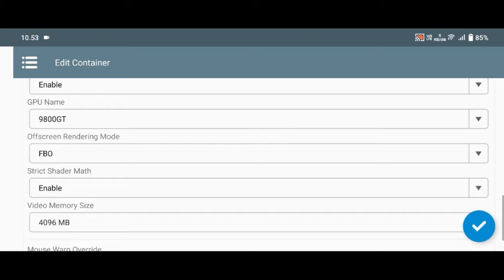Winlator v6.0 | Tomb Raider 2013 - GOTY Edition (virtual gamepad) | Snapdragon 680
Game : Tomb Raider 2013 - GOTY Edition
Size : 10.93GB
Emulator : Winlator 6.0
GPU : DXVK 0.96
Resolution : 854x480
Phone : Vivo Y33T
Chipset : Snapdragon 680